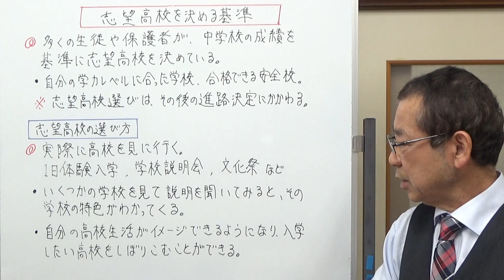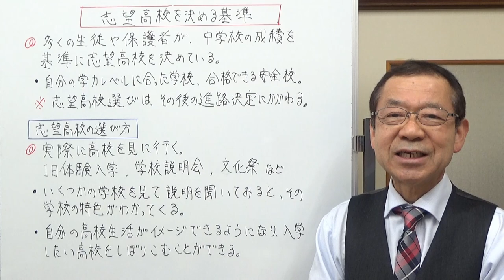志望高校を決める基準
受験する高校をどうやって選んだらいいかというお話をしました。